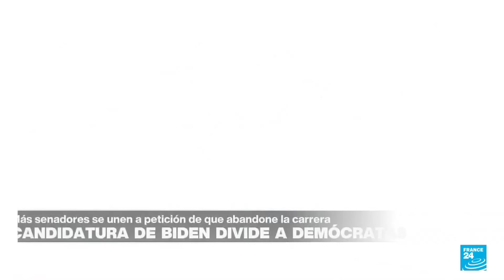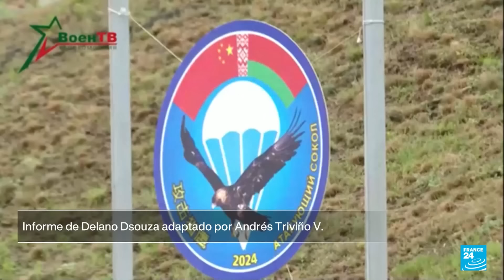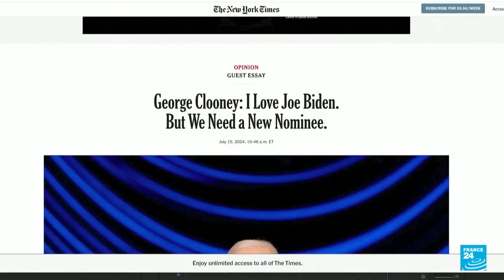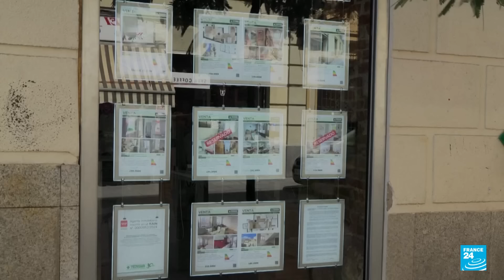Noticias del 2024/07/11 16h00 • FRANCE 24 Español